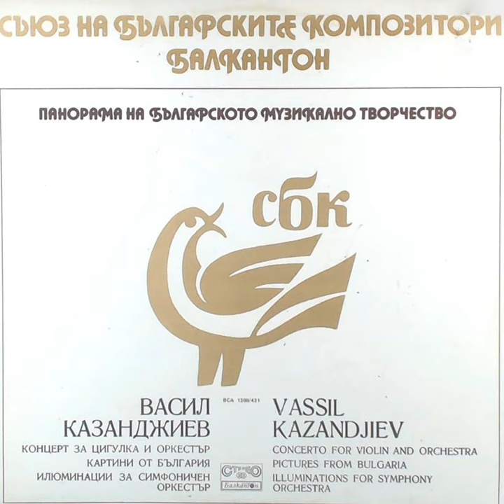Pictures from Bulgaria: 2. Veliko Tarnovo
Pictures from Bulgaria: 2. Veliko Tarnovo · Vassil Kazandjiev · Sofia Soloists Chamber Ensemble

Vassil Kazandjiev: Selected Works

Composer: Vassil Kazandjiev